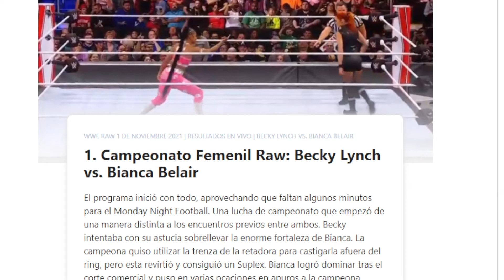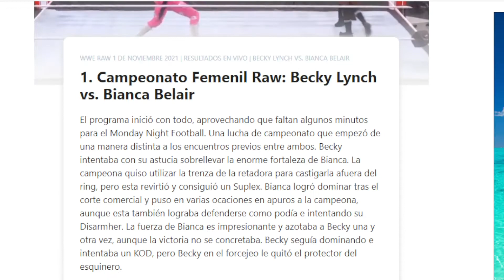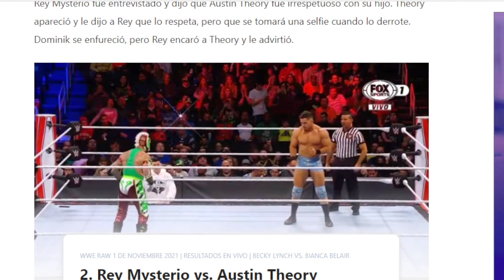WWE RAW 11/1/21 Campeonato Femenil Raw: Becky Lynch vs. Bianca Belair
WWE RAW 1 DE NOVIEMBRE 2021 | RESULTADOS EN VIVO | BECKY LYNCH VS. BIANCA BELAIR

1. Campeonato Femenil Raw: Becky Lynch vs. Bianca Belair
El programa inició con todo, aprovechando que faltan algunos minutos para el Monday Night Football. Una lucha de campeonato que empezó de una manera distinta a los encuentros previos entre ambos. Becky intentaba con su astucia sobrellevar la enorme fortaleza de Bianca. La campeona quiso utilizar la trenza de la retadora para castigarla afuera del ring, pero esta revirtió y consiguió un Suplex. Bianca logró dominar tras el corte comercial y puso en varias ocaciones en apuros a la campeona, aunque esta también lograba defenderse como podía e intentando su Disarmher. La fuerza de Bianca es impresionante y azotaba a Becky una y otra vez, aunque la victoria no se concretaba. Becky seguía dominando e intentaba un KOD, pero Becky en el forcejeo le quitó el protector del esquinero.
EL FINAL

Becky arrojó a Bianca hacia el esquinero sin protección y con una enredadera logró la victoria.

VALORACIÓN

8.1

80
CALIDAD EN EL RING

80
NARRATIVA

85
INTENSIDAD

PROS

Buen combate.
Bianca, asombrosa como siempre
CONTRAS

El final

Queremos WWE
Falback

TAGS IGNORAR